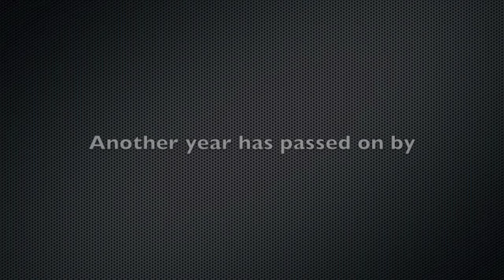Old Is Just A State Of Mind (performed by Respiratory Gunk)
Awesome brother-in-law celebrates his birthday on May 13th